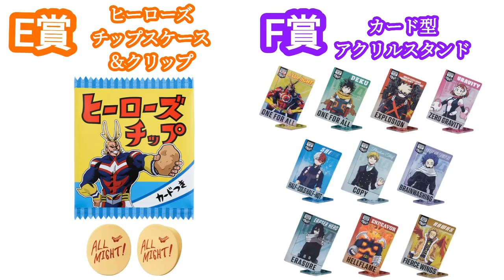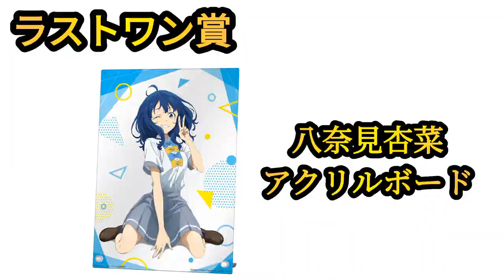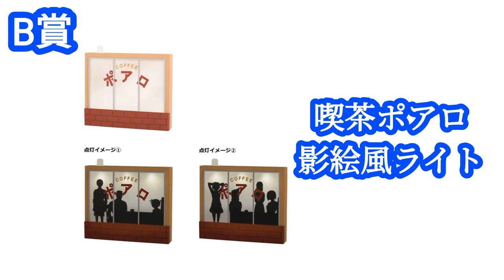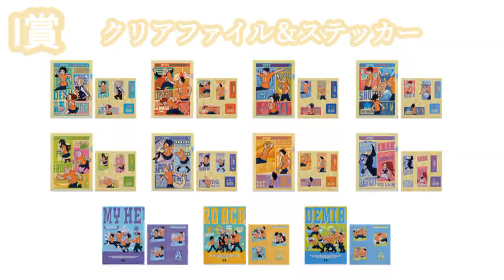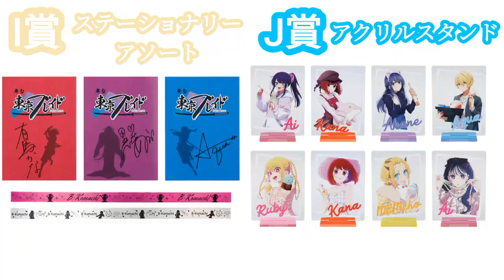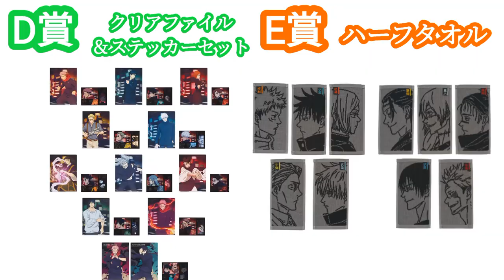【10月】一番くじラインナップ確認したら破産確定しました【一番くじ】一番くじ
シャイニングスター　魔王魂様